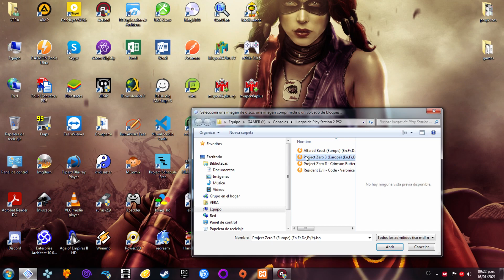Project Zero III Parte 13 El maestro albañil no quiere que me vaya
Project Zero es una saga de videojuegos de terror creada por Makoto Shibata. Estos juegos son de tipo horror de supervivencia que sitúa al jugador en mansiones, villas o ciudades malditas. Estas villas están infestadas de espíritus atormentados que tienen muchas ganas de no dejarnos abandonar el lugar ...
En esta ocasión pruebo el emulador de la playstation 2 : Pcsx2 su versión estable que es la 1.6.0 para poder ver el progreso que hay con respecto a la versión estable anterior la 1.4.0. El videojuego empleado en este test es Project Zero III que vendría a ser el tercer título de la franquicia en salir para la consola de playstation 2 como título exclusivo de la misma. Por el momento el objetivo es probar los títulos que salieron de la franquicia para la playstation 2 con la versión estable del emulador.

Juego: Project Zero 3: The Tormented
Sistema: Play Station 2.
Año: 2005.
Emulador: Pcsx2
16 GB RAM Kingston 1866 Mhz